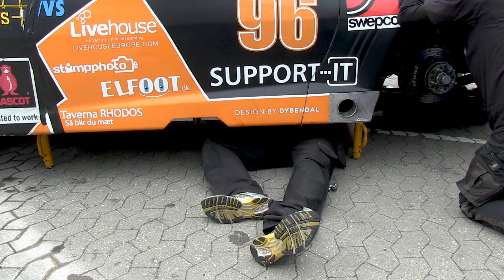Midseason update - 20. Juni 2017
Hør mine tanker om løbet på ring Djursland, mit crash, genopbygning af bilen og resten af året.

En stor tak skal lyde til alle mine følgere, mit team og alle mine sponsorer